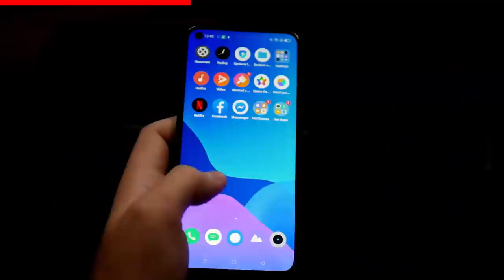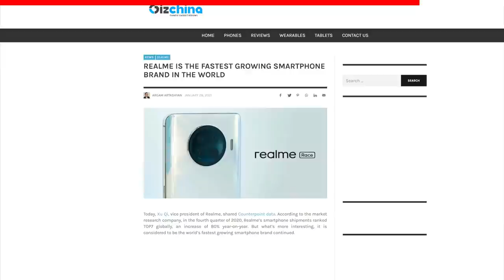KOUPIL JSEM SI SQUEAKA, ale vlastně mi PADNUL!😂 // BRAWL STARS ČESKY #109 // realme 8 5G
realme85G @realme.czech na Instagramu